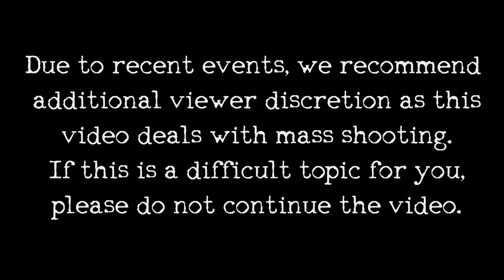The Case of the James Huberty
Warning: Please exercise additional discretion. This video deals with the topic of mass shootings. If this is a difficult topic for you, do not watch the video.

James Huberty had led a relatively normal life with small bumps in the way. After moving to San Ysidro, any and all normalcy was gone and Huberty went on to commit one of the worst mass shootings in America.

Research and images were used from available public news sources.
Apologies for any mispronunciations of names, places, etc.